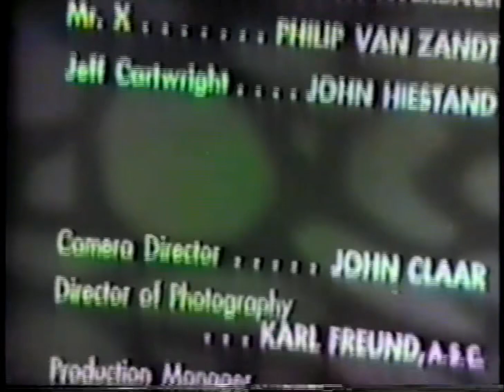Our Miss Brooks Open/Close (1955)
From Here Is Your Past